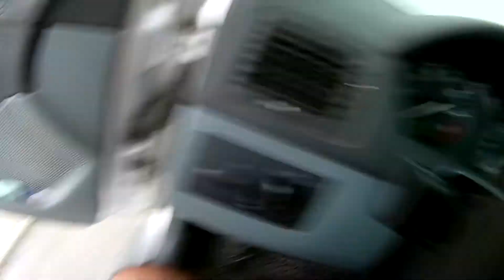CAM SUYU HAZNESİNE NASIL ULAŞILIR? | WINDSCREEN WASHER BOTTLE | SKODA FABIA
Eğer sizin de cam suyu hazneniz ile alakalı sorunlarınız varsa ve ustaya gitmeden siz incelemek belki de onarmak istiyorsanız nasıl başlayacağınızı bilemeyebilirsiniz. Bu yüzden ön tampon sökmek yerine öncelikle sorunu davlumbazdan ulaşarak çözebiliriz. Sızdıran yerleri silikonlamak için de koskoca tampon yerine gösterdiğim yoldan ulaşabilirsiniz. Umarım faydalı olmuştur.
araba videoları
araba tamir videoları
araba bakım videoları